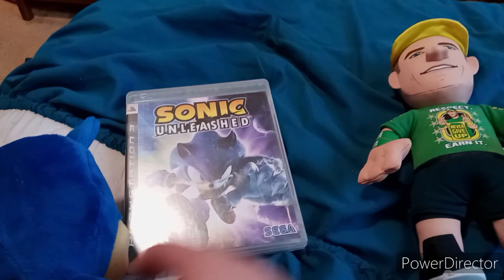John Cena & The Angry Birds Season 6 Episode 82: Sonic's Shocking News!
In This Episode:
John Cena ask Sonic If Sonic Plays His Own Games But Sonic Never Played His Own Games
(New Plush Skit On December 10th)